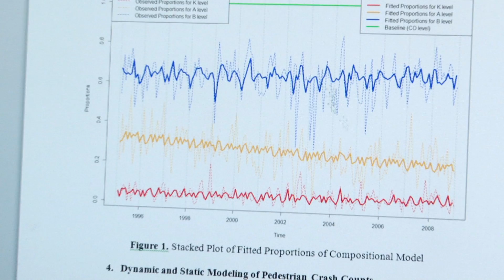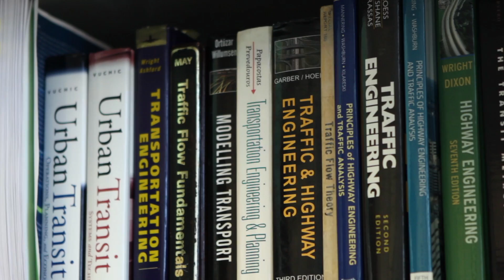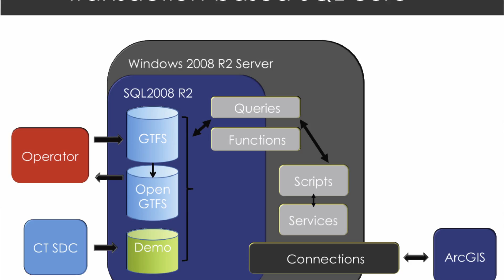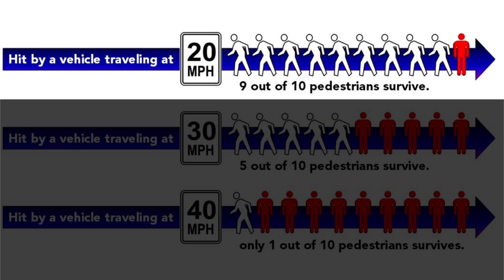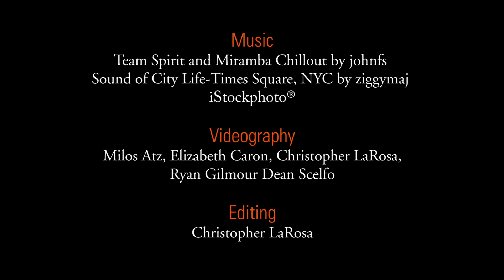Horizon Lecture Series: Transportation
There is an important link between our communities and our transportation systems.  Transportation contributes not only to the economy, but also to everyone's quality of life.  At UConn, faculty and students are exploring transportation engineering challenges through the Center for Transportation and Livable Systems. Through their efforts, they are promoting transportation systems that are efficient and which contribute to the quality of life in our communities.